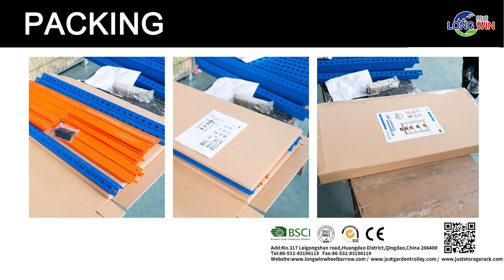Butterfly rivet 275kg level shelving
Size:180x90x45cm
Steel thickness: 1.0mm
MDF thickness:6.8mm